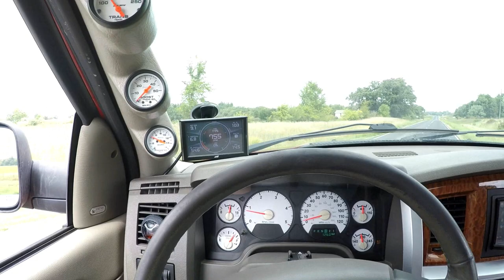Single S468 Cummins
Upgraded from stock/S475 to a single billet S468 second gen swap!